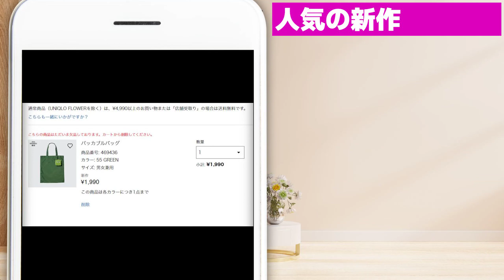【ユニクロ】感謝祭のベストバイ！即完売のマメクロゴウチがコスパ良すぎ。人気ランキングをお届けします。争奪戦でのスムーズな購入術も紹介します。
こんにちは！今回は、注目のファッションブランド、マメクロゴウチのラストコレクションと、話題沸騰中のアイテム、タビソックスにフォーカスしてお届けします。

新作の驚きのコストパフォーマンスや感謝祭でのベストバイ情報、更には争奪戦の必勝法まで、全てを網羅していきますので、お見逃しなく！

マメクロゴウチのラストコレクション全サイズ完売！

知る人ぞ知るファッションブランド、マメクロゴウチのラストコレクションがついに登場。一体何が起こったのか、その全貌を余すことなくお伝えします。全サイズが完売するほどの人気に迫ります。
タビソックス、一大事！全色、全サイズが売り切れの異常事態！

ファッション界を席巻するタビソックスが大変なことに！全色、全サイズが売り切れになるほどの大ヒットに迫ります。その背後に隠された興奮と感動、そして驚きの事実を明らかにします。
新作タイムセールでコスパがすごすぎる！感謝祭でのベストバイ情報も解説

マメクロゴウチの新作はなんとタイムセール中！コストパフォーマンスが絶妙なこの機会を見逃す手はありません。更に、感謝祭でのお得なベストバイ情報もお伝えします。
感謝祭でのベストバイはこれだけじゃない！争奪戦の必勝法も解説

ファッションアイテムの争奪戦は厳しいものですが、この動画ではその必勝法を余すことなくご紹介。特に、カートの裏技や在庫の復活を待つ方法など、成功の秘訣を明かします。
争奪戦の秘訣！カートから商品を消さないで待つだけで再入荷!?

争奪戦での成功に欠かせないのが、カートから商品を消さないこと。この裏技を使えば、在庫が復活する可能性が高まり、スムーズな購入が可能になります。ぜひ試してみてください。
ユニクロサイトの重さ対策も解説！争奪戦でのスムーズな購入術

争奪戦の際にはユニクロサイトが重くなることがありますが、カートのページは比較的軽いです。そのため、購入の際にはカートを活用することで、スムーズな購入が可能です。お見逃しなく！
裏ワザ公開！売り切れている商品をカートに入れる方法も紹介

なんと、売り切れている商品をカートに入れ、その後在庫の復活を待つ方法もあるんです。この動画ではその裏ワザを大公開。ファッションアイテムを手に入れるための究極の手法です。
アニヤのコラボ再入荷の可能性は微妙？予約販売情報もチェック！

さらに、アニヤのコラボアイテムについても詳しく解説。再入荷があるかどうかは微妙なところですが、予約販売の情報もお見逃しなく。再入荷があればラッキーな一日になること間違いなしです。

この動画では、撮影裏話や補足情報もたっぷりとお届けします。製品の魅力や、ファッション愛好者に役立つ情報を存分に楽しんでいただけること間違いなし！

動画の中で紹介するアイテムの詳細や、裏技の詳細については、概要欄にリンクを貼っていますので、ぜひ試してみてくださいね。ファッションを楽しむ皆さんと一緒に、最高のショッピング体験を共有しましょう！動画を最後までお楽しみいただけると嬉しいです。どうぞよろしくお願いします！

00:00 オープニング
01:46 女3 ヒー..
02:23 女2 ヒー..
02:59 女1 ヒー..

今回の一覧はこちら

さらに、争奪戦の必勝法の解説はこちら。上の一覧にもリンクを貼っていますのでそちらからもどうぞ。

ユニクロは、コストパフォーマンスが非常に高く、素材の質も抜群で、洗濯も簡単であることから、幅広い層から愛されているファッションブランドです。
ユニクロの魅力は、多彩なアイテムがあることにあります。
ここでは、ユニクロで人気のアイテムをいくつか紹介し、その魅力について詳しく説明します。

まずは、ユニクロのユニクロ U コレクション。
このコレクションは、クリストフ・ルメール氏がデザインを手がけており、デザイン性と機能性を兼ね備えたアイテムが揃っています。
素材は、世界中の素材メーカーから選りすぐったものを使用しているため、質感が高く、着心地が良いのが特徴です。
また、デザインもトレンドを意識しながら、ベーシックなものに仕上げているため、どんなスタイルにも合わせやすく、幅広い層に人気があります。

次に、ユニクロのフリースアイテム。
フリースは、保温性が高く、暖かさが保たれるため、秋冬シーズンに大活躍するアイテムです。
ユニクロのフリースは、素材にこだわり、保温性に優れた厚手のものから、薄手で軽いものまで幅広いバリエーションがあります。
また、デザインもシンプルで、どんなコーディネートにも合わせやすいため、初めてのフリースアイテムとしてもオススメです。

さらに、ユニクロのアウターには、ダウンジャケットがあります。
ユニクロのダウンジャケットは、コストパフォーマンスが非常に高く、軽量で暖かいという点が魅力です。
また、ダウンジャケットは、薄手でありながら、暖かさが保たれるため、着膨れしにくく、スマートなシルエットをキープできます。
ユニクロのダウンジャケットは、カラーバリエーションも豊富で、コーディネートのアクセントとしても使いやすいです。

また、ユニクロのアイテムはサイズ展開が豊富で、XSから3XLまで揃っているため、幅広い体型の人にも対応できます。
さらに、多くのアイテムにはストレッチ素材が使われているため、着心地が良く、動きやすさも抜群です。

ユニクロのアイテムは、価格がリーズナブルであるため、お買い求めやすく、コストパフォーマンスが非常に高いと言えます。
しかも、素材の質が高く、耐久性もあり、毎日着用しても長く使えるため、結果的にコスト削減につながります。
また、ユニクロのアイテムは、季節感に合わせたトレンドアイテムが豊富に揃っているため、毎シーズンのおしゃれにも対応できます。

さらに、ユニクロのアイテムは、洗濯が簡単で、手軽にお手入れができます。
多くのアイテムが、洗濯機で洗えるため、手間をかけずに清潔に保つことができます。
また、ドライクリーニングが必要なアイテムも少ないため、クリーニング代を節約することもできます。

以上のように、ユニクロのアイテムは、素材の質が高く、洗濯も簡単で、サイズ展開も豊富で、コストパフォーマンスが非常に高いという点が大きな魅力です。

アイテム名
ヒートテックブラタンクトップ（シルクブレンド） ヒートテックウールブレンドワッフルパンツ（極暖） ヒートテックソックス（足袋）